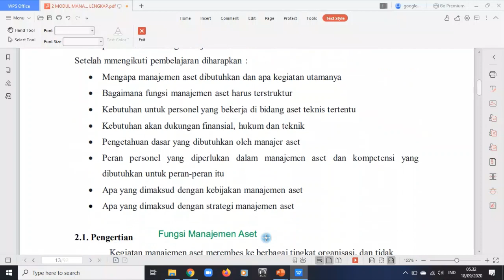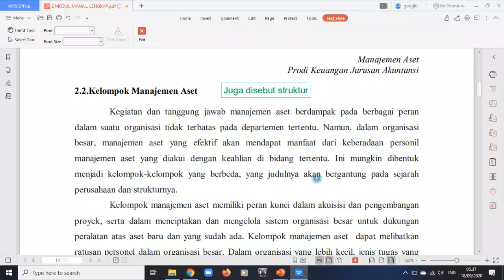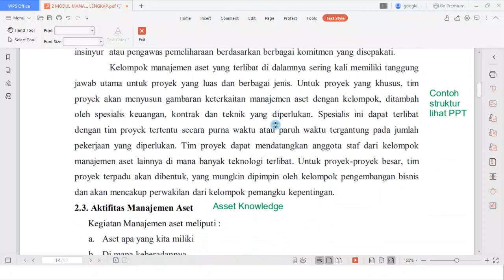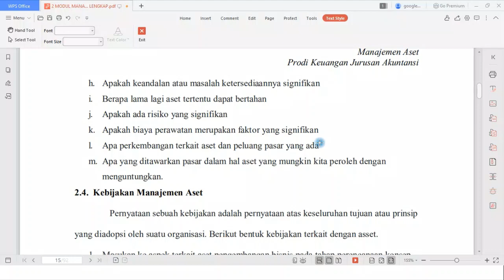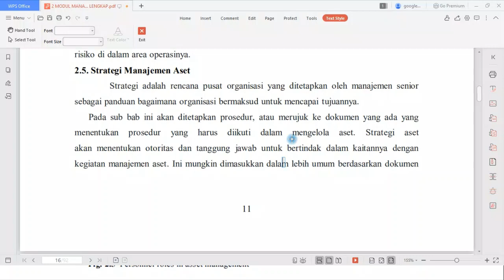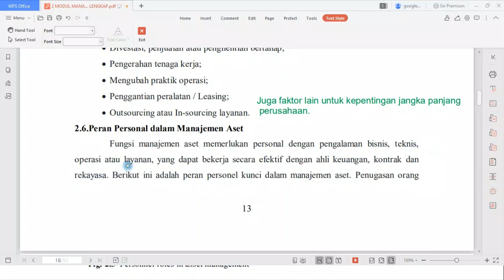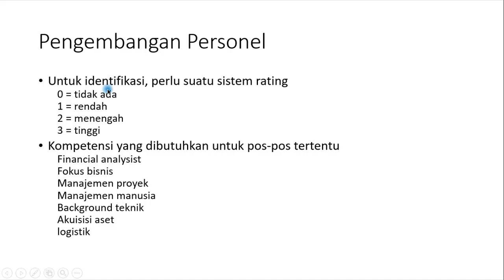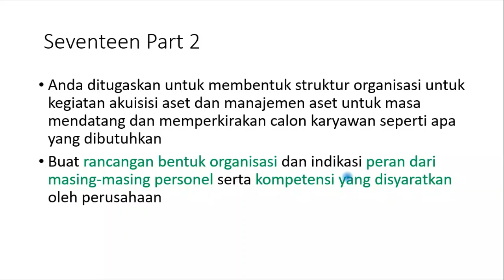3.6 Fungsi Manajemen Aset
Minggu 3
Pertemuan 6
Fungsi Manajemen Aset